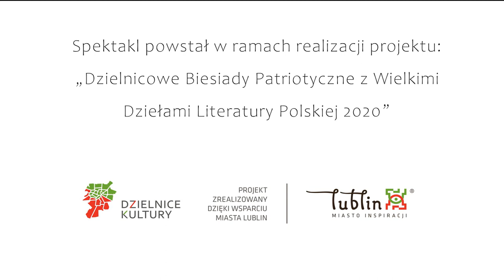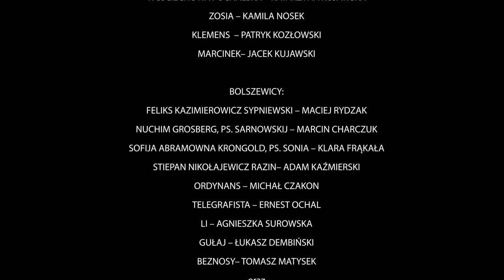BOLSZEWICY na podstawie utworu Wacława Sieroszewski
Prace nad spektaklem rozpoczęły się we wrześniu br., a jego premiera miała się odbyć 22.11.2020 r. podczas IX Biesiady Patriotycznej. Do wydarzenia jednak nie doszło z powodu trwającej epidemii, niemniej pracę nad spektaklem udało się dokończyć. Na naszym kanale prezentujemy jego nagranie.

KILKA SŁÓW O BOLSZEWIKACH
Utwór Bolszewicy został  napisany jesienią 1921 r. podczas pobytu Sieroszewskiego na dworze u Pauliny i Zdzisława Kleszczyńskich w Chełmicy Dużej, a akcja dramatu była inspirowana wydarzeniami, jakie miały miejsce w tychże okolicach w 1920 roku podczas trwania wojny polsko-bolszewickiej. Sztuka odniosła duży sukces i była wystawiana w wielu krajowych teatrach.

REŻYSERIA: MAGDALENA LASKOWSKA
SCENOGRAFIA, KOSTIUMY: KAROLINA BLOCH, AGNIESZKA ŁYSIAK
MUZYKA: KACPER SOCHA
KOORDYNACJA DZIAŁAŃ: ZOFIA JAROSZUK
REALIZACJA NAGRANIA: MONIKA ZGIERSKA

MORSKI Stanisław, ziemianin, porucznik szwoleżerów. – ADAM  FISZER
MORSKA Janina, jego żona– MONIKA ZGIERSKA
LASOTA Stefan, dziadek Morskiej – SŁAWOMIR DOBOSZ
CHOŁUPKO Marjan, kasjer, stary kawaler, lat 50. – NIKOLA FRANKIEWICZ
WOJCIECHOWA Puchalska, kucharka– KATARZYNA KUJAWSKA
ZOSIA– KAMILA NOSEK
KLEMENS, Lokaj – PATRYK KOZŁOWSKI
MARCINEK, chłopak obsługujący Lasotę – JACEK KUJAWSKI
BOLSZEWICY:
Feliks Kazimierowicz SYPNIEWSKI, oficer, Polak – MACIEJ RYDZAK
Nuchim Grosberg, pseudonim SARNOWSKIJ, żyd, członek „czerezwyczajki“– MARCIN CHARCZUK
Sofija Abramowna KRONGOLD, ps. SONIA, przewodnicząca „czerezwyczajki“– KLARA FRĄKAŁA
Stiepan Nikołajewicz RAZIN, członek „Sownarkomu“ (Rady Komisarzy Ludowych), oraz komisarz „Komnarchozu“ (Komitetu Gospodarstwa Ludowego) – ADAM KAŹMIERSKI
GUŁAJ, naczelnik czołowej „letuczki“ (lotnego oddziału)– ŁUKASZ DEMBIŃSKI
LI, Chińczyk – AGNIESZKA SUROWSKA
BEZNOSY, żołnierz bolszewicki – TOMASZ MATYSEK
oraz
MACIEJ PAL
ERNEST OCHAL
MATEUSZ WÓJTOWICZ

CHŁOPI:
STANISŁAWA PYDA
DIANA SZELEST
RAFAŁ KUSZ
MICHAŁ CZAKON
STANISŁAW STANISZEWSKI
ANTONI JABŁOŃSKI
JAKUB STEFANIAK
KACPER PROKOP
MICHAŁ GŁAŻEWSKI

ŻOŁNIERZE POLSCY:
KAROL BARTOSIK
JAKUB ZAMOJSKI
DAWID MARCZUK
JAN JABŁOŃSKI